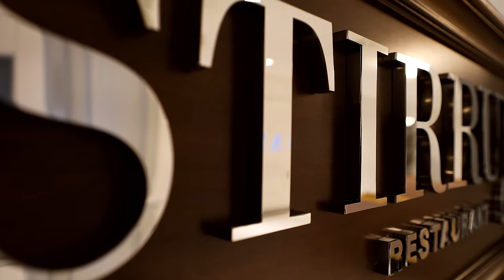World Equestrian Center – Ocala | The Next Evolution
Welcome to the next evolution at World Equestrian Center – Ocala. With exciting property expansion, we welcome a new 390-suite pet-friendly hotel, future event center and outdoor shopping venue. Explore WEC to experience elite equestrian sport, true Southern hospitality, luxury accommodations, flexible event spaces, premier shopping and so much more. Discover the new standard at wec.net.